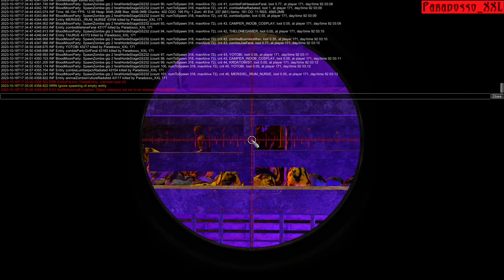Blood Moon Frenzy | 7 DAYS TO DIE | LuxAstra Island Mod | 78 | Alpha 20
**INSIDE THE GAME 7 DAYS TO DIE**
7 Days to Die is a "Zombie Horde Survival Crafting Game". Yes, that's a lot of words. That's because 7 Days to Die is a lot of things. It's a zombie horror game. You're chased by zombies with the constant threat of a horde in 7 days, nowhere to run, nowhere to hide. They come for you on day 7, and you have plenty of time to prepare. If you survive that horde, another one will come on day 14, stronger than before. You must improve your base, become more skilled, or you will lose everything. It is also a crafting game, where you can build your own base, weapons, tools, even electric traps and turrets to keep you alive during the night. It's also a survival game, where you need to scavenge for food, extract resources and manage your overall health through illness and dysentery. What makes 7 Days to Die special is not only that unique mix of gameplay features I described above, it's also a "fully destructible world" based on voxel technology. You can dig anywhere, destroy anything, in a true sandbox environment. The replayability is almost infinite, limited only to your imagination and your gluttony for punishment. There are a multitude of settings to customise your experience to make it as hard or as creative as you wish. 7 Days to Die is also created with multiplayer in mind. You can collaborate in teams, or strike out on your own as a lone wolf. You can form alliances, group together for the shared experience, or attack other players on PVP servers for the ultimate survival challenge. Will you be a member of a community or a threat from afar? The many, many choices are yours.
 7 Days to Die è un "Zombie Horde Survival Crafting Game". Sì, sono un sacco di parole. Questo perché 7 Days to Die è un sacco di cose. È un gioco horror sugli zombie. Sei inseguito dagli zombie con la minaccia costante di un'orda in 7 giorni, nessun posto dove correre, nessun posto dove nascondersi. Vengono a prenderti il giorno 7, e tu hai tutto il tempo per prepararti. Se sopravvivi a quell'orda, un'altra arriverà il giorno 14, più forte di prima. Devi migliorare la tua base, diventare più abile, o perderai tutto. È anche un gioco di crafting, dove puoi costruire la tua base, armi, strumenti, anche trappole elettriche e torrette per tenerti in vita durante la notte. È anche un gioco di sopravvivenza, in cui è necessario cercare cibo, estrarre risorse e gestire la propria salute generale attraverso malattie e dissenteria. Ciò che rende 7 Days to Die speciale non è solo quel mix unico di caratteristiche di gioco che ho descritto sopra, è anche un "mondo completamente distruttibile"
basato sulla tecnologia voxel. Si può scavare ovunque, distruggere qualsiasi cosa, in un vero ambiente sandbox. La rigiocabilità è quasi infinita, limitata solo alla vostra immaginazione e alla vostra golosità di punizione. Ci sono una moltitudine di impostazioni per personalizzare la vostra esperienza per renderla dura o creativa come desiderate. 7 Days to Die è anche creato con il multiplayer in mente. È possibile collaborare in squadre, o colpire da soli come un lupo solitario. È possibile formare alleanze, raggrupparsi per l'esperienza condivisa, o attaccare altri giocatori su server PVP per la sfida di sopravvivenza definitiva. Sarai il membro di una comunità o una minaccia da lontano? Le molte, molte scelte sono tue.